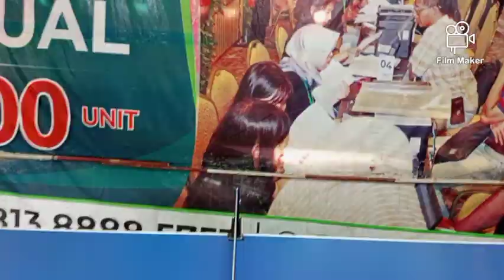Haji Akhmadi/Si Kidal ARH Vs Haji Maman/Nico, Laga 4 Petenis Meja Veteran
Empat petenis meja veteran, yakni pasangan Haji Akhmadi/si kidal Arif Rahman Hakim (ARH) latihan melawan Haji Maman/Nico di basecamp PTM Bukit Jalil, kompleks perumahan Bumi Sani Permai (BSP), Desa Setia Mekar, Kecamatan Tambun Selatan, Kabupaten Bekasi, Jawa Barat, Kamis, 3 Februari 2022.

Yuk, nonton laga ini sampai tuntas.